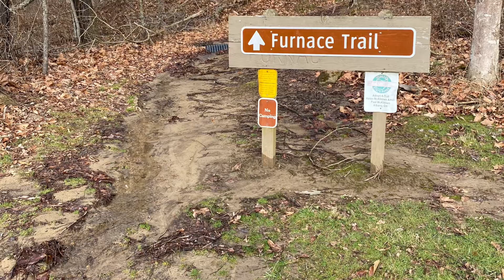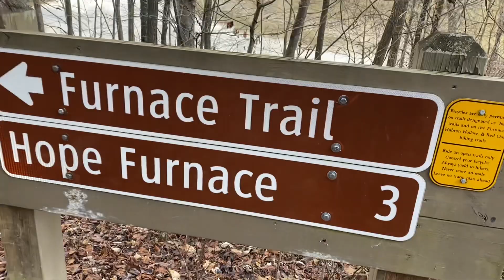Day hiking at Lake Hope near Athens Ohio.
As I prepare for my attempt to hike the AT trail I decided to put in some miles at Lake Hope.

Apologies for the mouth breathing in some of the clips, I’ve been fighting a nasal irritation these last few days.